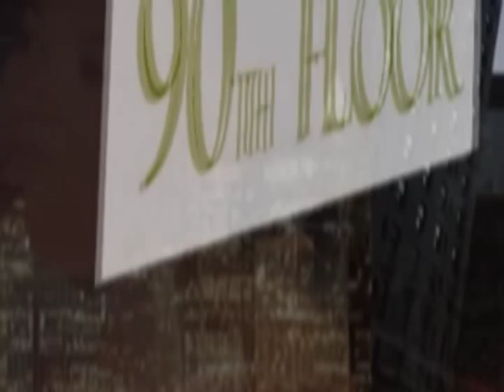Morgana King...sings "Down In The Depths"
Here's Morgana with her sublime 1986 version of the Cole Porter classic song "Down In The Depths (on the ninetieth floor)"